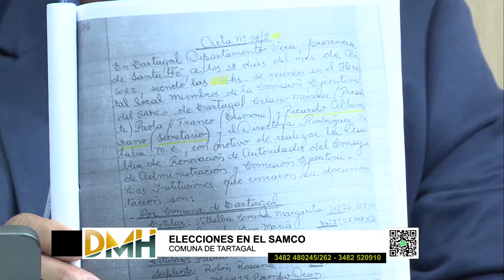Problemas en el SAMCO de Tartagal